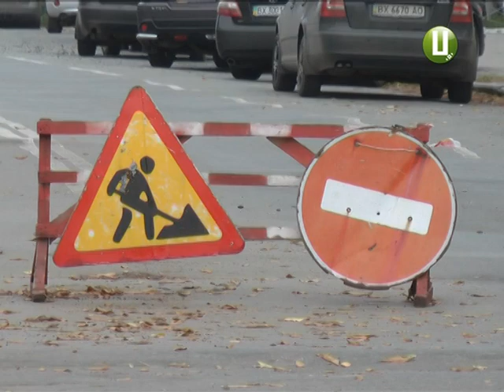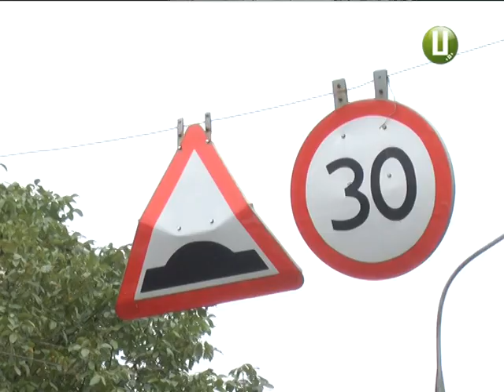ХОДТРК "Поділля-центр" - Дороги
Дорога - стратегічний об’єкт для життєдіяльності краю і вічний головний біль для комунальників. Особливо влітку, коли настає пора ремонтів і наведення ладу на автошляхах. Грошей тут не вистачає хронічно.